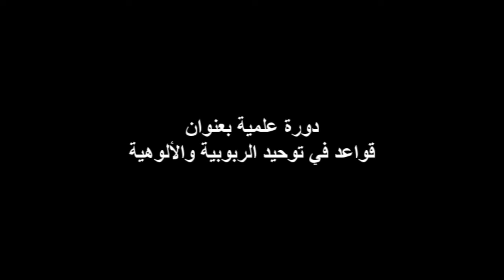الدرس الثاني من شرح قواعد توحيد الربوبية والالوهيةالدلم